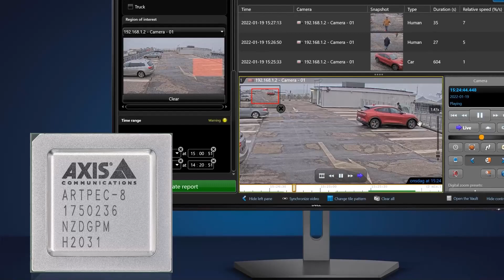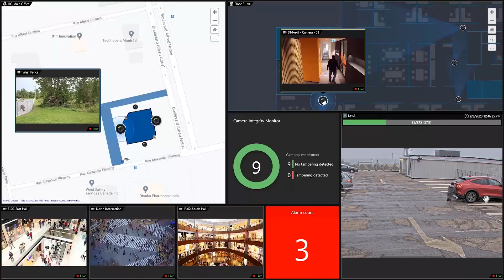A conversation with Axis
Introducing Video Analytics One-on-One with Florian Matusek! A brand-new series focused on how we leverage our partnerships to go beyond the open ecosystem to fuel innovation and technology.

In our first episode, Florian sits down with Axis Communications Professional Services Manager, Quang Trinh. Watch as they discuss how collaborations like the forensic search plugin provide actionable intelligence to end users.